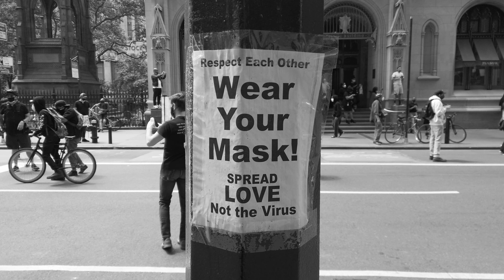2020 NYC Protests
This is what a protest looks like. From within the crowd, walking the path.